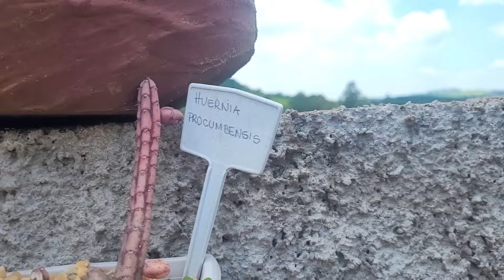Minha coleção de Fedorentinhas, Huernias, Orbias e outras/Suculentas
Plantei muitas fedorentinhas para minha coleção e para venda tambem.
Mostro minha coleção e muitas tem a id.
👉 Link do whatsapp para o GRUPO DE VENDA de SUCULENTAS.

👉1. Curso Suculenta Duradoura - Pare de Perder suculentas, o jeito sem complicação de cuidar de suculentas Com este curso você economizará seu dinheiro pois nao precisará comprar as mesmas plantas porque elas morreram link do curso

👉2. Quem não gosta de suculentas, e que tal vc ganhar um dinheirinho extra com terrários de suculentas - link do curso

👉3. Sua suculenta está morrendo? Aprenda a identificar as causas com nosso curso pronto socorro das suculentas

👉4. Agora se vc quer mais de 30% e desconto para levar os tres cursos, aqui temos o Curso triologia

👉 5. Ebook os sobre os 7 principios básicos do cultivo de suculentas